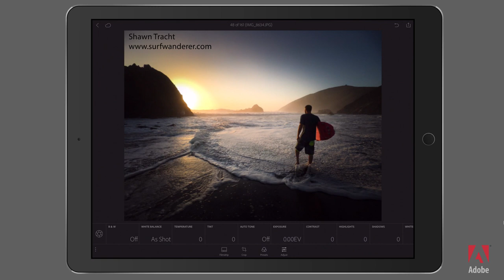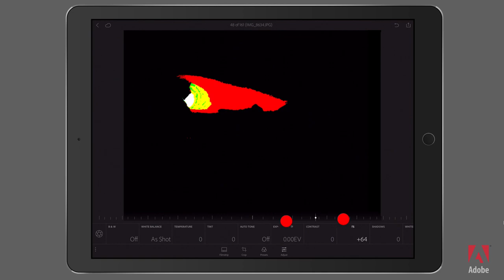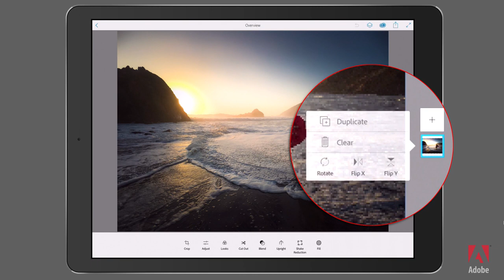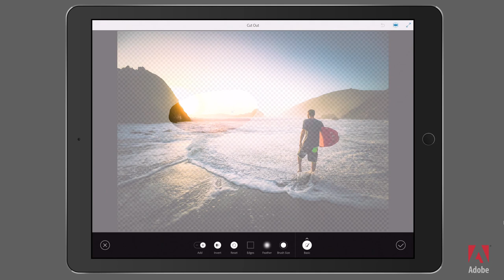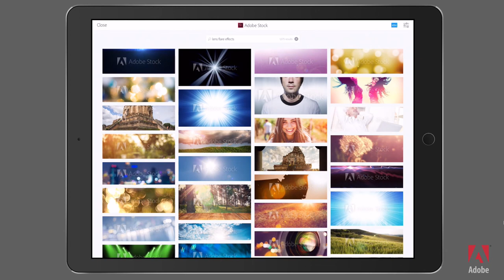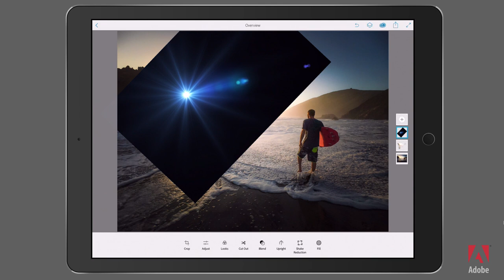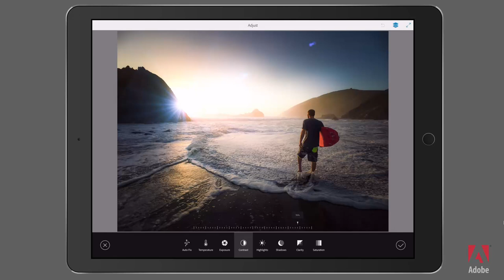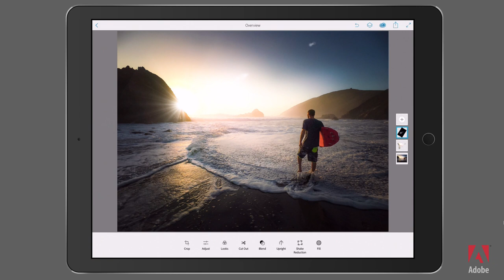The Russell Brown Show: Lens Flare Effects in Lightroom Mobile & Photoshop Mix | Adobe Photoshop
Adobe’s Russell Preston Brown discusses image adjustments within Adobe Photoshop Mix and Adobe Lightroom Mobile.